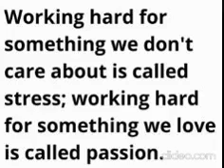Emotional Response To Hard Work Varies